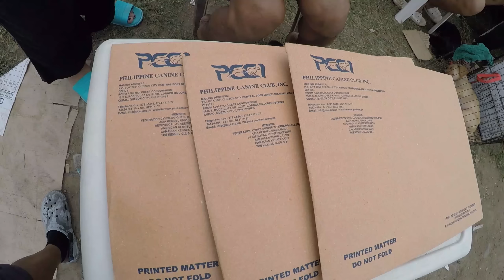boss perry nanaman ang pinag ka guluhan sa bocaue!